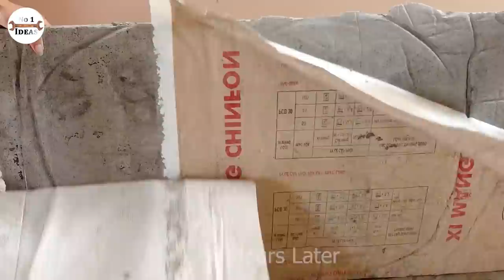Rebuild our hometown's ancient house in 1860s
In contrast to modern and luxury architecture, the ancient house architecture in the 1860s makes us feel nostalgic.
Rebuilding a hometown’s ancient house brings back fun childhood memories, where you and your family had a peaceful and rustic life together.

Materials: mini cement brick, sand, cement, ceramic tiles, paintbrush, foam, pebble, paintbrush
Paint color: red-orange.